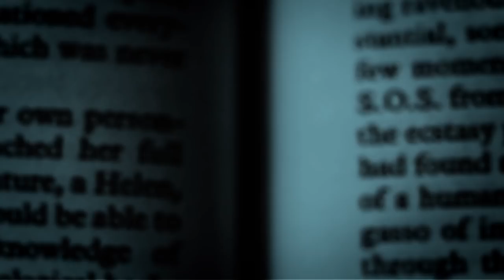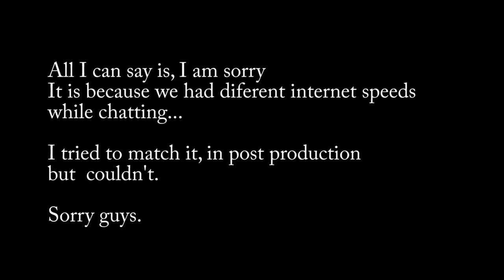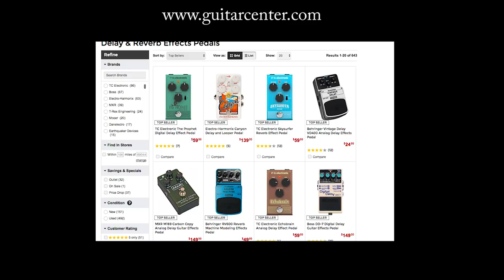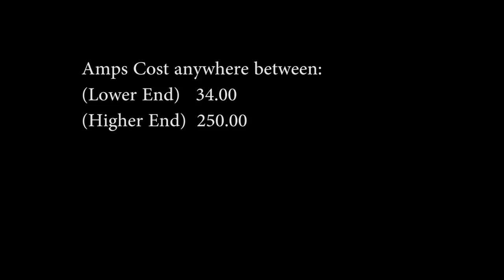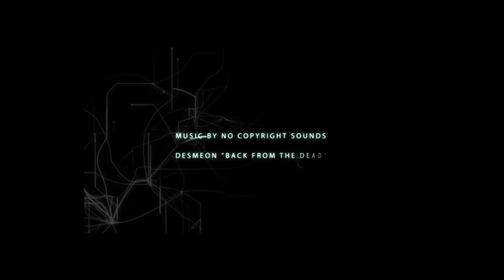The Wonderbox Components: featured on Paranormal Lockdown with Nick Groff